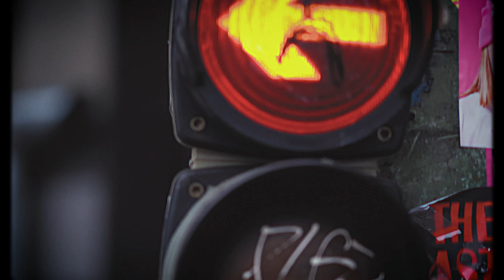ADAM Audio Soundtrack Competition 2022 | February Kid Composition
February Kid "Cinematic Theme" for ADAM Audio Soundtrack Competition 2022

Let's Collab! DM me!
00:00 ⊙━━ 02:43 ▼